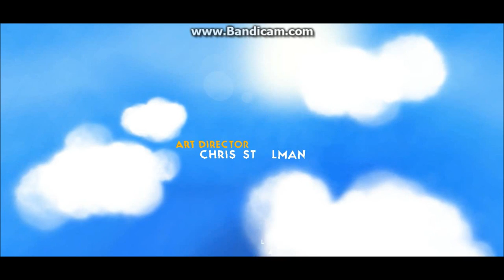Octodad Dadliest Catch/With My Brother: Part 1: MY GOSH WHAT A GAME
Game Grumps: Dan and Arin playin' games. Always. 10am and 2pm every day. Steam Train: Any of the Grumps (but mostly Ross) playing PC games.

Please provide parental consent form. Twitch Account: The8bittheater.

And so ends another series! Thank you bros for joining me on this mini adventure!